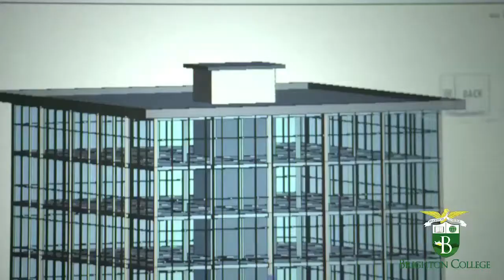Close Look TV Show interview with student of Brighton College-Belinda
Interview with student of Brighton College-Belinda sharing his story on Close Look TV Show on Shaw Multicultural Ch.-#116